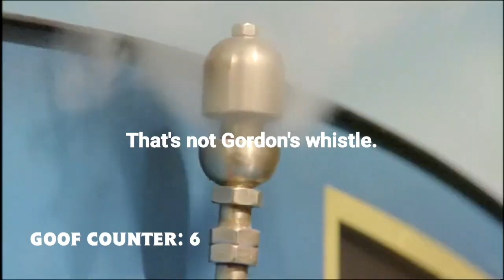Goofs in Gordon and Spencer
Here are all of the goofs that I know of in the Series 7 episode, Gordon and Spencer.